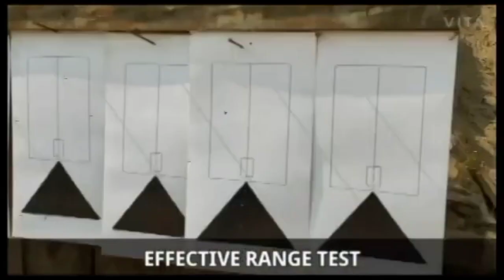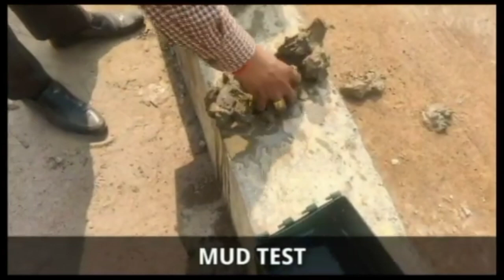32 Bore Prahaar Revolver Firing Test ,Mud Test, Accuracy Test and Various Others | IOF Made Prahaar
32 Bore Prahaar Revolver firing Test Mud Test And Accuracy Test | 32 Bore Prahaar Revolver Firing Test | Iof Made 32 Bore Revolver Full Information | Defence Gyan | Defence Update | Defence News |
In this Video We show A clip in which 32 bore Iof made Prahaar Revolver Passing Various Test like accuracy test, mud Test and drop Test and also Prahaar Revolver firing test This 32 Bore Revolver Launched few days ago by Kanpur Small Arms Factory and Price of This Revolver is 1 lakh and many people is Liking this 32 Bore Prahaar Revolver..

Boya Mic=
Rifle Cover=